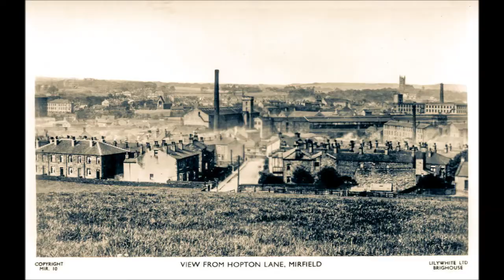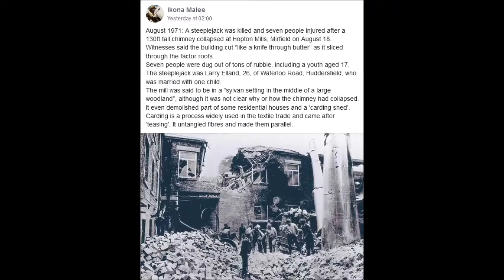Old Mirfield 4 Pics